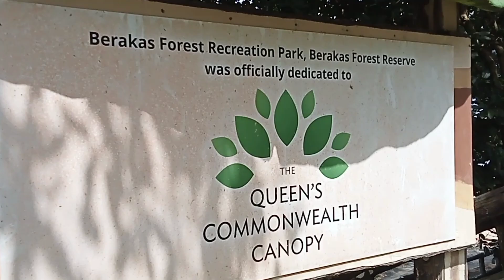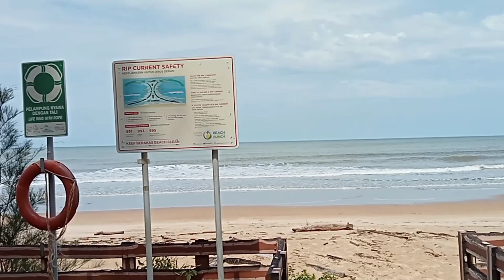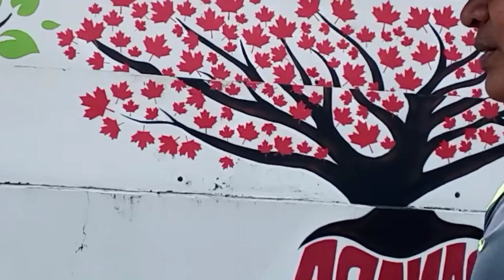Relaxing Nature | Amazing Environment | Berakas Beach Brunei Darussalam